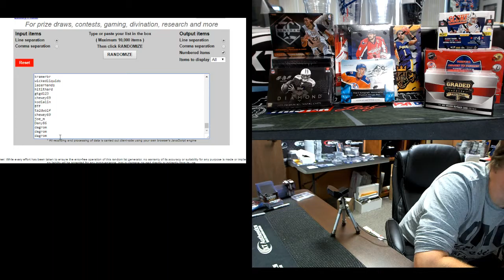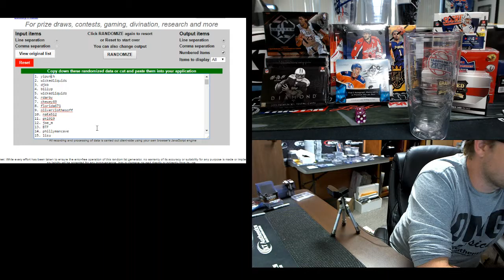KTAuthentics - Winston Jersey giveaway for flawless breaks